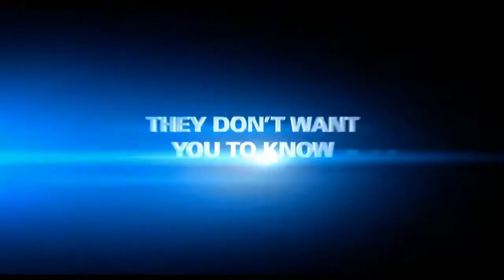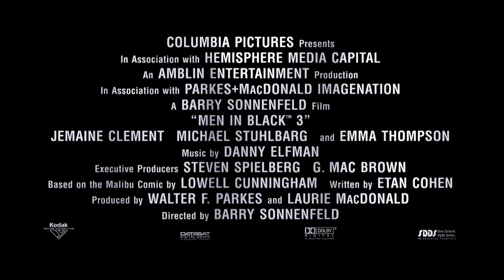Faceci w czerni 3